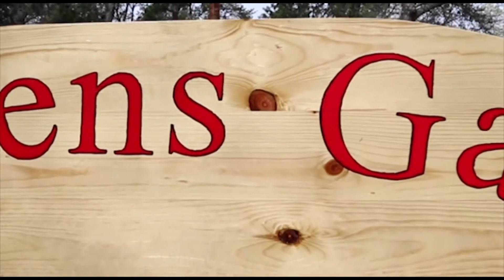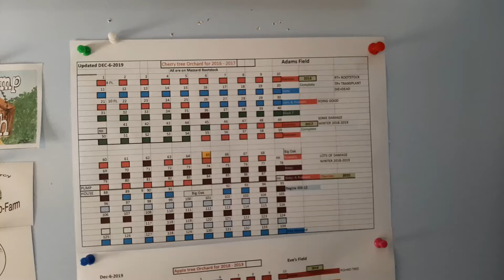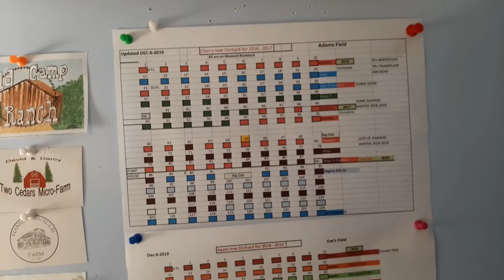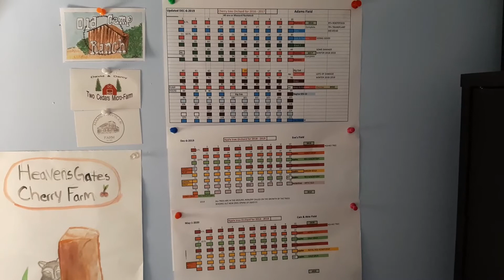OUR 2020 CHALLENGES FOR THE FARM!!!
WE HAVE A LOT OF CHALLENGES ON THE FARM, SO KEEP WATCHING!
GOT A NEW HOW TO BOOK OUT, GO CHECK IT OUT!